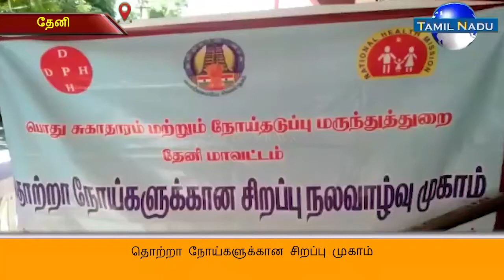தொற்றா நோய்களுக்கான சிறப்பு முகாம்